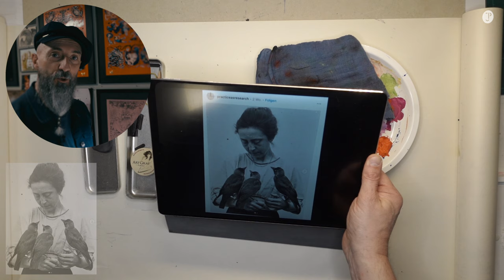Kohlezeichnung Portrait Magdalena Heinroth und ihre Vögel. | Montagskohle 7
Magdalena Heinroth war Deutschlands erste Verhaltensforscherin – Jahrzehnte vor Konrad Lorenz. 1904 gründete sie mit ihrem Mann Oscar in Berlin eine skurrile Vogel-WG. Magdalena und Oscar Heinroth teilten ihr Leben mit Enten, Eulen und Eichelhähern. Dass sie die Vögel als Persönlichkeiten betrachteten, war ein Novum.

Die Montagskohle ist ein freies und spontanes Format, wo ich nach Vorlage frei mit Kohle, anderen schwarzen Stiften oder schwarzer bzw. dunkler Tusche zeichne und bei Gelegenheit auch Farben oder Farbstifte dazunehme. Es ist kein Tutorial, sondern lockeres Zeichnen mit Gedanken zur Vorlage und zur Erstellung. Die Montagskohle findet vielleicht nicht jeden Montag statt, aber ich habe fest vor, dieses Format regelmässig herauszubringen und jeweils immer etwas Neues auszuprobieren. Ausschlaggebend ist immer ein Bild, welches mich inspiriert und ich Lust habe, dieses umzusetzen.

Chance, Luck, Errors in Nature, Fate, Destruction As a Finale von Chris Zabriskie unterliegt der Lizenz Creative-Commons-Lizenz "Namensnennung 4.0".